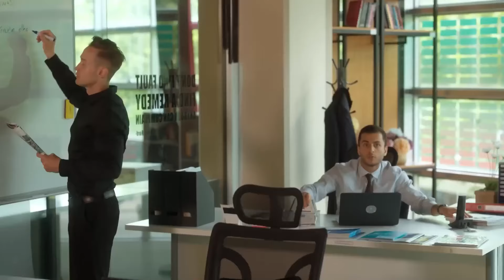Ateş'in Kardeş Sevgilisi Gözlerimizi Yaşarttı - Ya Çok Seversen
Ateş'in Kardeş Sevgilisi Gözlerimizi Yaşarttı - TANIŞTIRAYIM: ATEŞ ABİNİZ!

KÜNYE
Yönetmen: Ali Balcı & Beste Sultan Kasapoğulları
2. Yönetmen: Batuhan Semir
Yapımcı: Kerem Çatay
İdari Yapımcı: Cem Baydur
Senaryo: Kübra Sülün